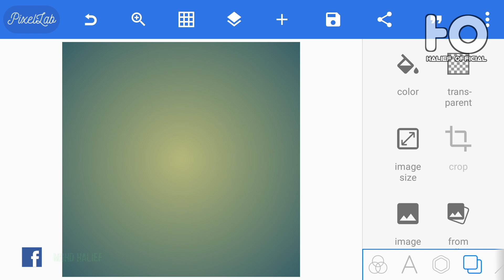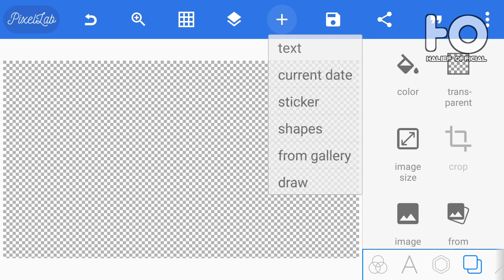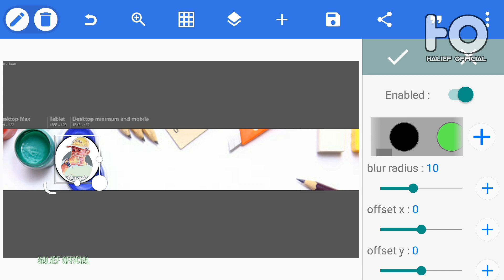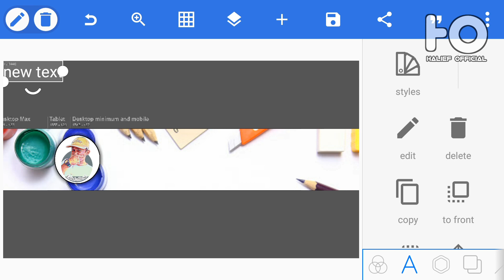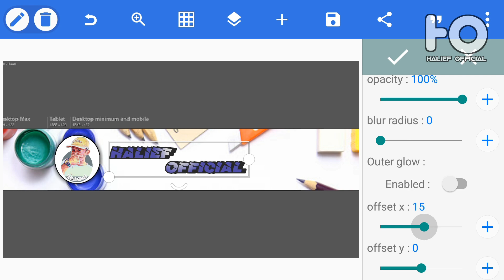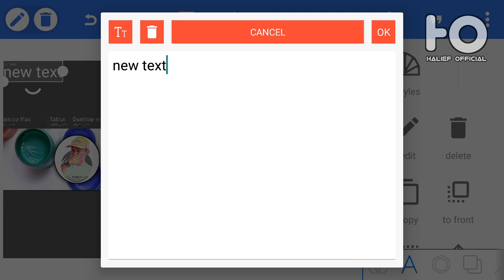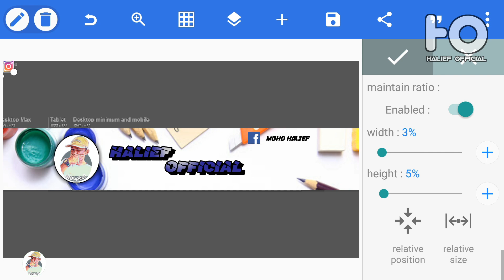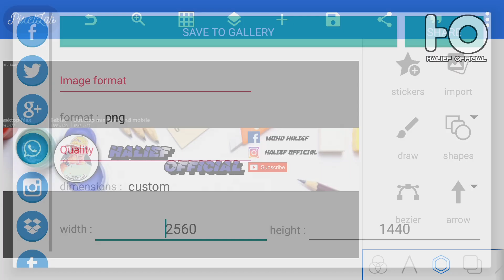Cara Membuat Channel Art @ Banner Youtube di Android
Hai gais. Hari ni aku nak share cara membuat channel art atau banner youtube dengan menggunakan aplikasi pixellab.

Channel art @ banner ni sangat penting untuk channel youtube kita... Cz dia menunjuk content ape yang kita buat...

Bila channel art @ banner ni cantik dan smart ia akn memberi tarikan kepada view dan subscriber... Jadi kita kena cari kreativiti supaya dapat menghasilkan dengan lebih baik...

Aku harap video aku ni dapat memberi manfaat dan panduan kepada korang semua.

membuat channel art, membuat channel banner, youtube art, youtuber banner